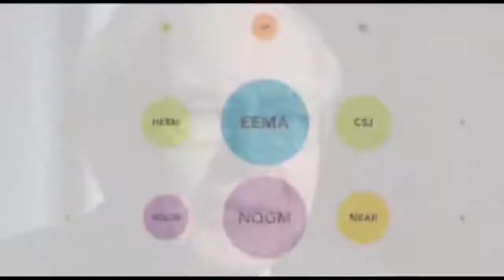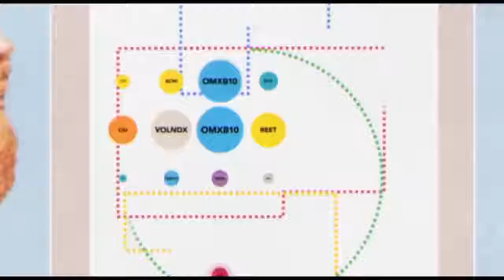Learn To Build Wealth Motivation Video | Warren Buffet Billionaire Mindset 2021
Warren Edward Buffett is an American business magnate, investor, and philanthropist. Buffett serves as the Chief Executive Officer and Chairman of Berkshire Hathaway. He is considered by some to be one of the most successful investors in the world, and as of August 2017 is the second wealthiest person in the United States, and the fourth wealthiest in the world, with a total net worth of $76.9 billion.

Advancing Mindset does not own the rights to these video clips.